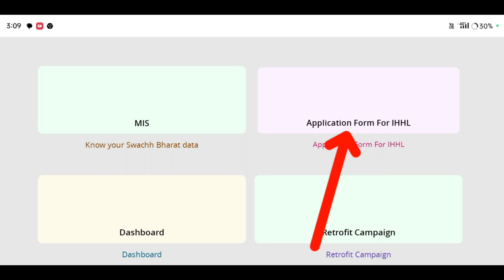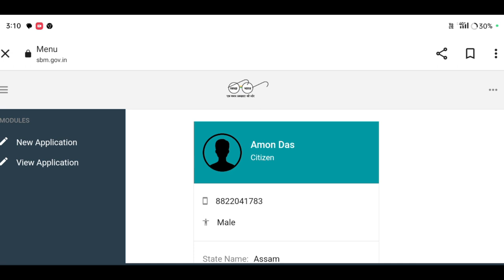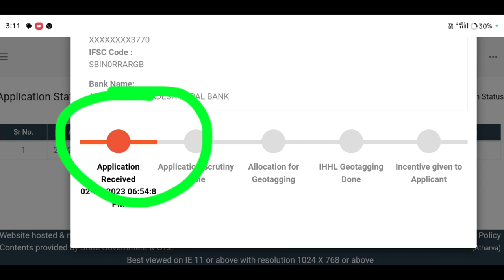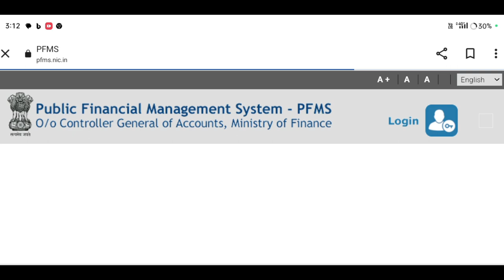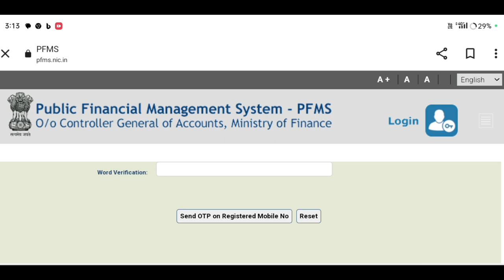2024চনত লেট্ৰিনৰ পইচা কেতিয়া পাব আৰু কিমান টকা/toilet payment release date assam#pfmspaymentverify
2024 চনত লেট্ৰিনৰ পইচা কেতিয়া পাব আৰু কিমান টকা/toilet payment release date assam

Keyboard.
how to verify govt toilet
 toilet list toilet list 2024
toilet payment,
toilet payment list assam
pfms verification,
step by step pfms verification,
pfms verification in gem portal,
verification proccess,
verification mobile number on pfms,
account verification status,
up scholarship verification,
how to verify pfms bank name verification,
verification by district welfare officer,
account reverification is pending at dwo level,
toilet account verification online,
skibidi toilet,
toilet apply online 2023,
toilet verify online assam 2024,
toilet list assam 2024,
toilet name verify online assam 2024,
toilet verification list assam 2024,
toilet name verification online assam 2024,
toilet list assam,
sbm verify online assam 2024,
ihhl verify online assam 2024,
toilet name list assam 2024,
latrine verify online assam 2024,
toilet verification online assam,
govt toilet payment release 2024,
Amon Das
Amon Das
AmonDas Viral video
Monuj Bhai
Amon Das Viral video Village
Popular channels
Popular channels India
Please support me 🙏🙏
Best YouTube channel
Tech video
Assam Best YouTube channel
Dimpu Baruah
Please support me 🙏🙏 This channel 🙏
🙏Tech https
Online news
Online news
Technical team
Technical
Technical team
Aapun news
Mr.India Heker
Xyz
Mr.India Heker
Amon short
Short
Amon short video
Amon short

                    মই আপোনালোকক কেনেকৈ Toilet Account টো pfms Verify কৰিব পাৰিব তাৰ বিষয়ে কৈছোঁ l

Amon Das